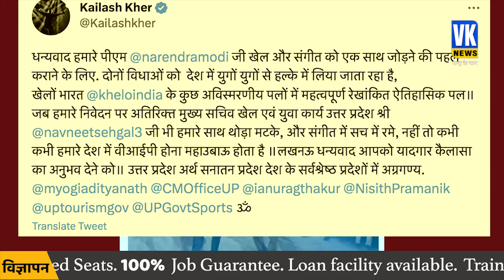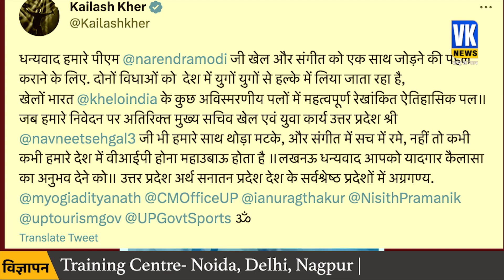योगी के गढ़ में अचानक क्यों भड़क गए कैलाश खेर? CM Yogi | Kailash Kher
यूपी इन दिनों देश भर के खिलाड़ियों का संगम बन गया है। खेलो इंडिया यूनिवर्सिटी गेम्स के उद्घाटन समारोह में एक बड़ा विवाद हो गया। बॉलीवुड स्टार सिंगर कैलाश खेर ने लखनऊ के बीबीडी में प्रोग्राम के दौरान आयोजकों को जमकर लताड़ लगा दी। कैलाश खेर ने तीखे अंदाज में कहा, 'होशियारी दिखा रहे हो, तमीज सीखो एक घंटा हमको इंतजार कराया,क्या है यह खेलो इंडिया? ऐसे होता है काम तो आता नहीं।' उन्होंने कहा कि खेलो इंडिया तब है, जब हम खुश होंगे, घरवाले खुश होंगे तो बाहर वाले खुश होंगे। कैलाश खेर का गुस्सा देखकर सभी वहां दंग रह गए। सोशल मीडिया पर कुछ ट्वीट भी इसके बाद वायरल हुए, जिसमें कुछ लोगों ने लिखा कि एडवांस पेमेंट नहीं मिलने पर गुस्सा निकला है।
These days UP has become a confluence of players from all over the country. A major controversy erupted at the opening ceremony of the Khelo India University Games. Bollywood star singer Kailash Kher lashed out at the organizers during the program at BBD in Lucknow. Kailash Kher said in a sharp manner, 'You are showing cleverness, learn manners for one hour, made us wait, what is this Khelo India? It happens like this that the work does not come. He said that Khelo India is only when we are happy, when our family members are happy, then outsiders will be happy. Seeing the anger of Kailash Kher, everyone there was stunned. Some tweets on social media also went viral after this, in which some people wrote that there was anger over non-receipt of advance payment.